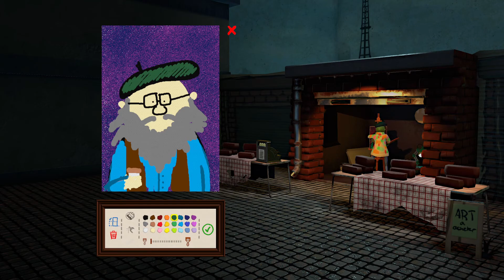JW608 Plays Passpartout ep 2 - Hey Everybody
Today I continue my artistic endeavors and paint some wildlife.

***CAUTION: THIS PORTION CONTAINS SELF-PROMOTION***

Or if you need something to wear or an implement for coffee consumption, go have a gander at some stylish products over